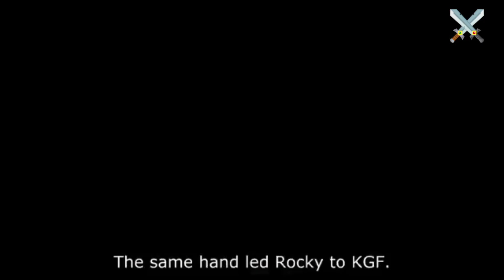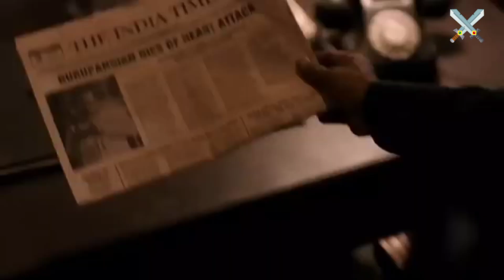rocky bhai | kgf 2_ last scene 🗡️kgfmovie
rocky bhai | kgf 2_last scene 🗡️ @SouthAmericaMemes

 quarries...